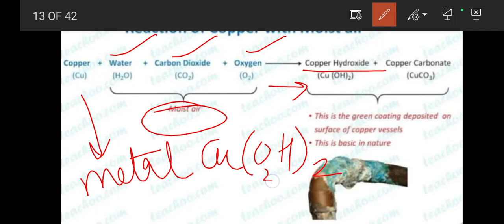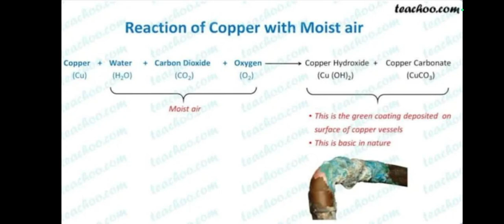Science || Class -8 || Ch-4: Topic: Reaction of copper with moist air || NCERT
Imo channel: Unipeak